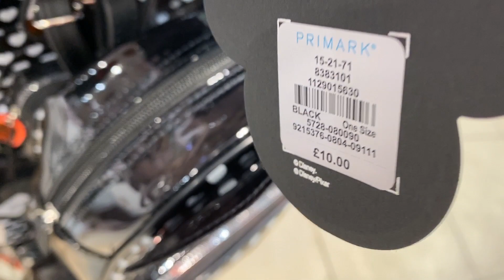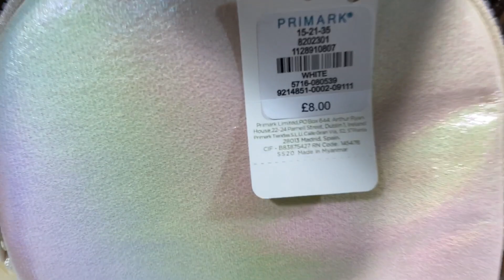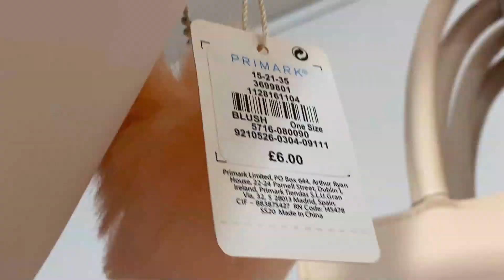Primark Girl's BAGS & BACKPACKS+Prices & SALE | February 2020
PRIMARK Girls' Backpacks with Handbags AND Reductions + Prices.
Showing you New and on Sale Backpacks and Bags for Girls.